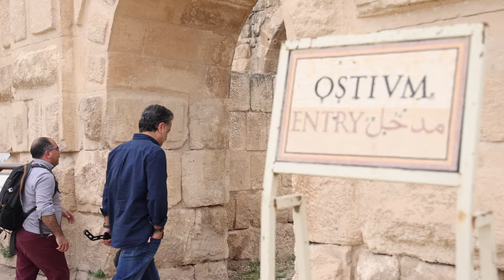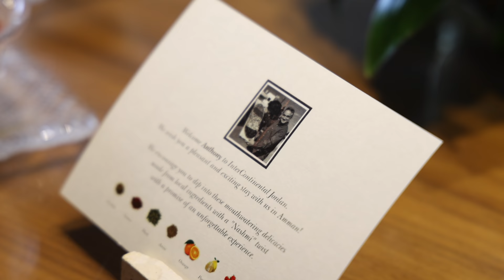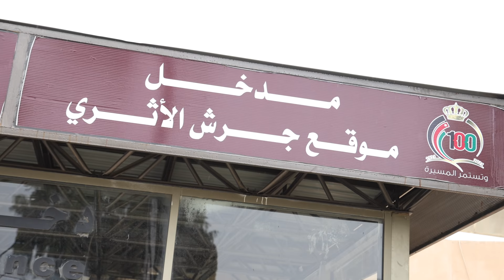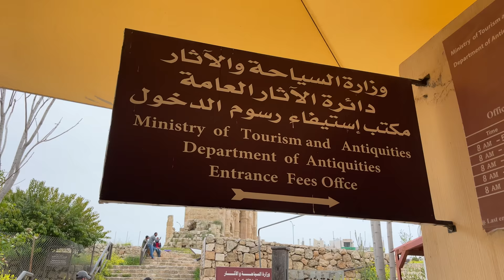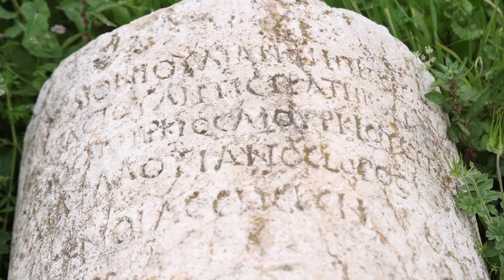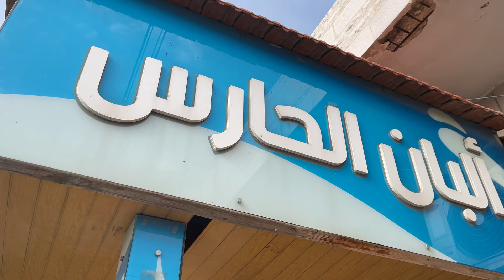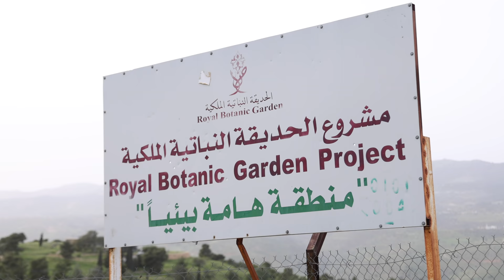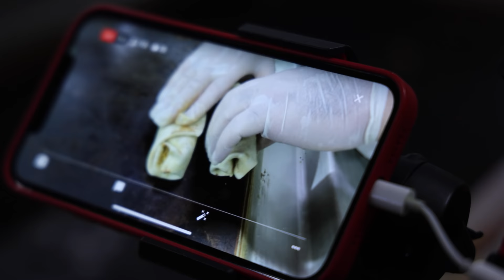"Mission Nature Jordan"; The Movie, Day 1